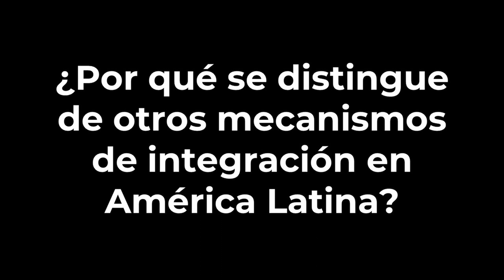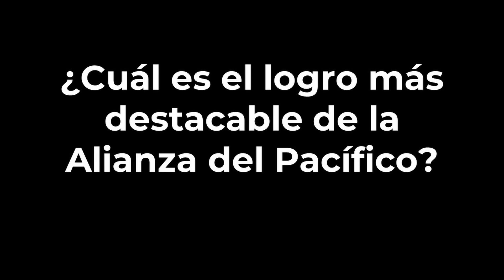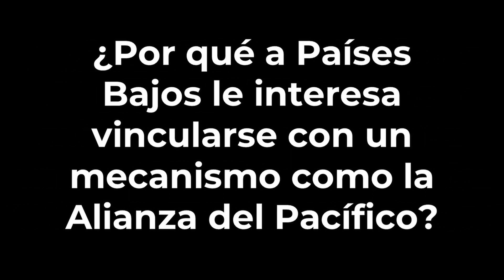Alianza del Pacífico . Un mecanismo de integración latinoamericano exitoso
Conversación con el Embajador de México en Países Bajos, José Antonio Zabalgoitia, sobre el proceso de creación de la Alianza del Pacífico y sus principales logros en estos 11 años.